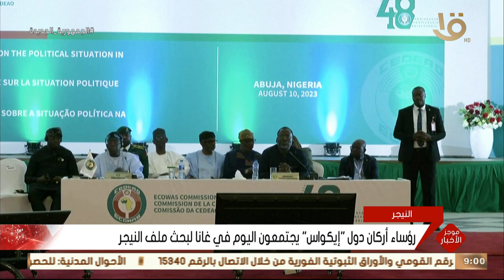موجز التاسعة.. رؤساء أركان دول "إيكواس" يجتمعون اليوم في غانا لبحث ملف النيجر